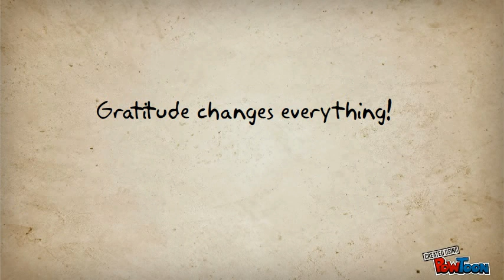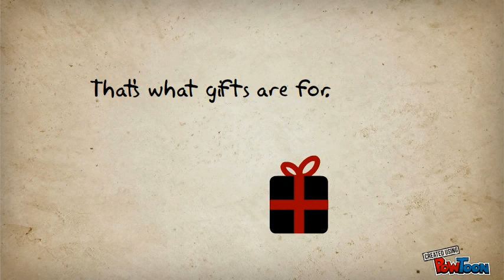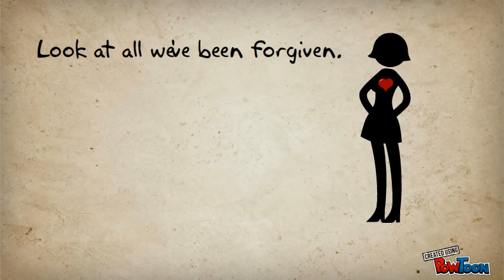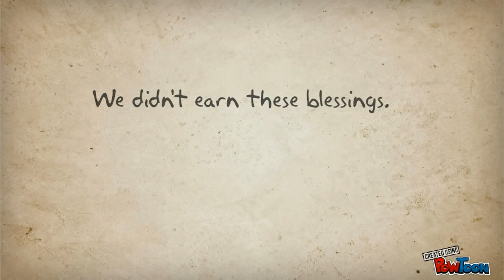Gratitude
Gratitude Video for Chapel-- Created using PowToon -- Free sign up . Make your own animated videos and animated presentations for free.  PowToon is a free tool that allows you to develop cool animated clips and animated presentations for your website, office meeting, sales pitch, nonprofit fundraiser, product launch, video resume, or anything else you could use an animated explainer video. PowToon's animation templates help you create animated presentations and animated explainer videos from scratch.  Anyone can produce awesome animations quickly with PowToon, without the cost or hassle other professional animation services require.